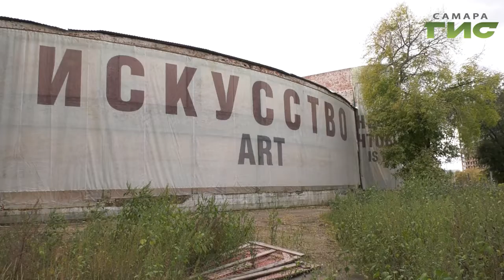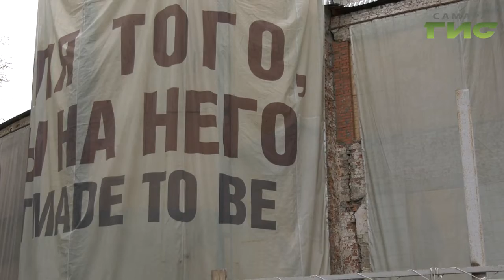Стало известно, что появится в самарском филиале государственной Третьяковской галереи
Стало известно, что появиться в самарском филиале государственной Третьяковской галереи. Напомню, закончить реставрацию и открыть пространство должны до 2022-го года. Обещают, что это будет современный комплекс, не имеющий аналогов. Подробнее расскажет Мария Левина.